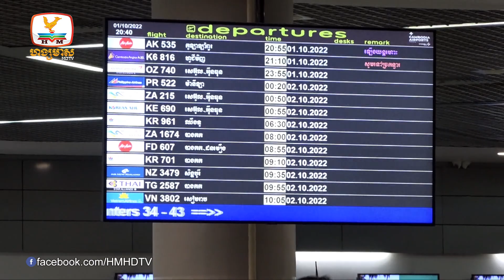មនុស្សយន្តមហាសេដ្ឋី | ១០០០នាក់ចូលរួមរត់អបអរមហាសន្និបាត OCA និងកីឡា... | Flash News (03-10-2022) 10PM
▪️ មនុស្សយន្តមហាសេដ្ឋី
▪️ សកម្មភាពក្នុងមាត់
▪️ ១០០០នាក់ចូលរួមរត់អបអរមហាសន្និបាត OCA និងកីឡាអាស៊ី
▪️ POCARI SWEAT ជ្រើសរើសបានយុវជន២ឆ្នើមៗទៅហាត់នៅជប៉ុន
▪️ ប្រមុខ FIFA ផ្ញើសាររំលែកទុក្ខជនរងគ្រោះស្លាប់នៅឥណ្ឌូណេស៊ី
▪️ Haaland ក្លាយជាទី១នៅ BPL ធ្វើបាន hat-trick ៣ដងផ្ទួនៗក្នុងទឹកដី